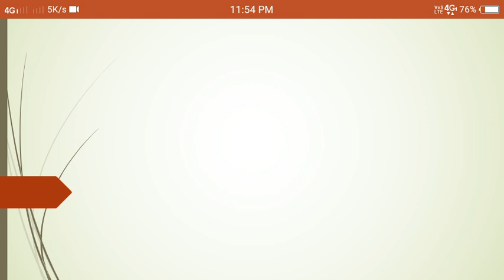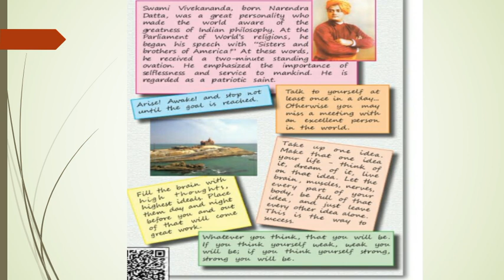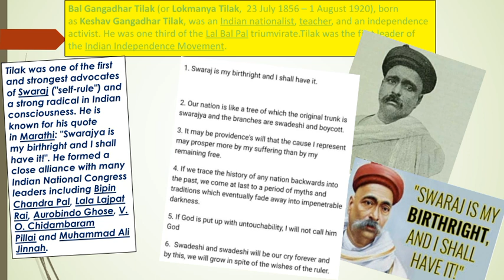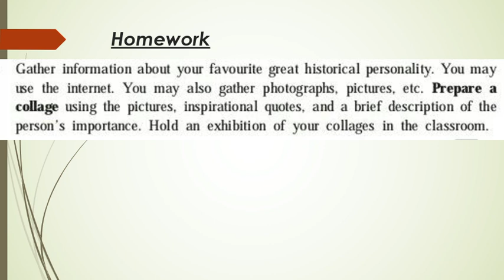A collage English 7th std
Information and quotes of great historical personality. Swami Vivekananda and Lokmanya Tilak.